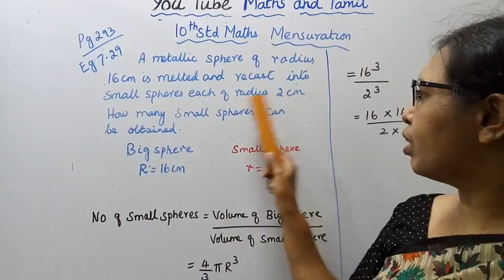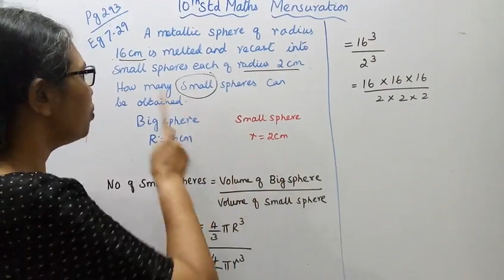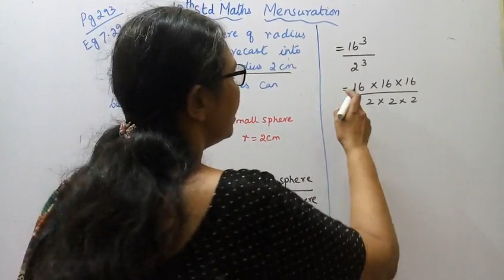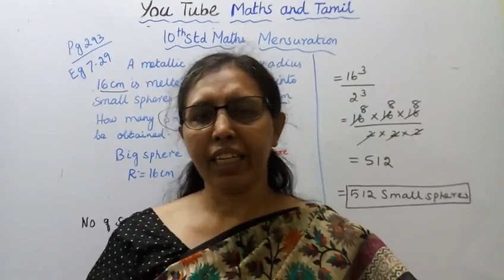T.N.Class 10 Maths New Syllabus (2020) Chapter -7 Mensuration Example:7 -29.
Dear Students,
New Syllabus (2020) Chapter -7
Mensuration
Example:7 -29